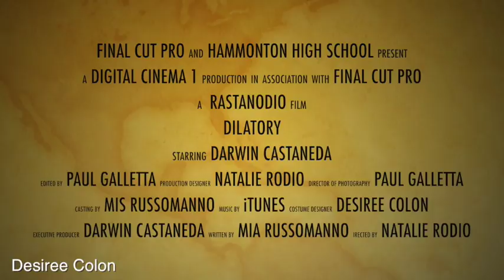Dilatory Trailer - Desiree Colon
This video is about Trailer- Dilatory